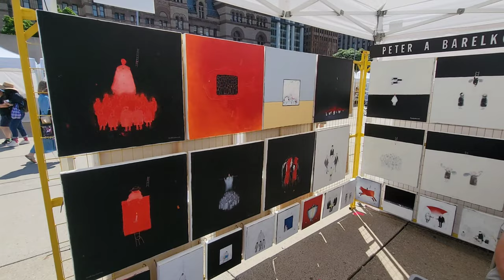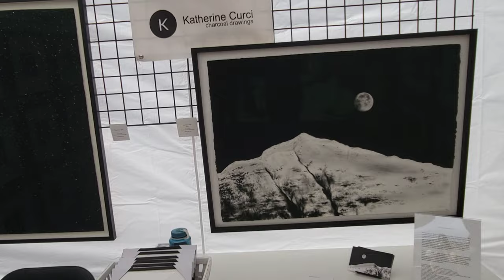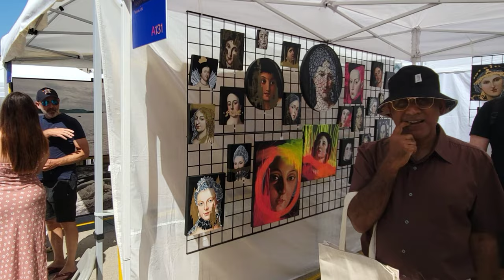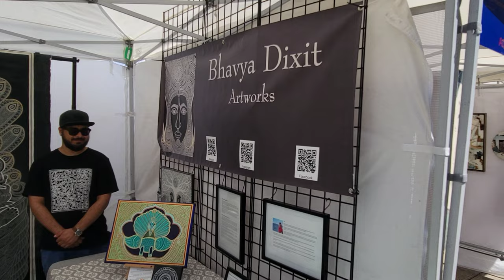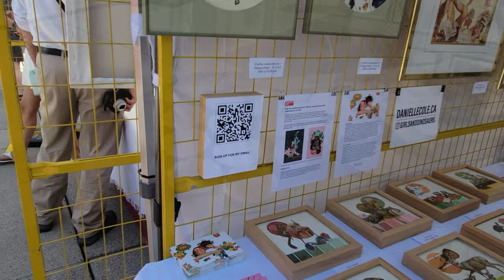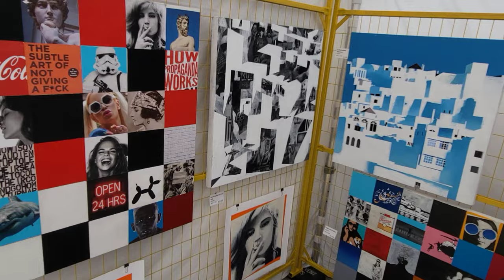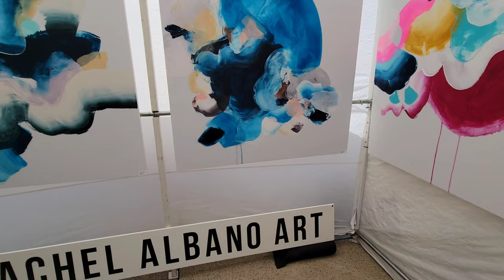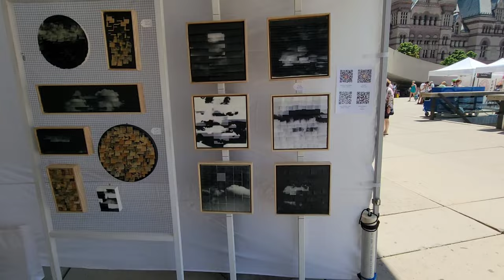Toronto Outdoor Art Fair (TOAF) - July 15 to 17, 2022 at Nathan Phillips Square - art vlog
An annual exhibition was held at Nathan Phillips Square, in front of City Hall.  Canada's leading contemporary outdoor art fair is celebrating 61 years of launching artists' careers. Toronto outdoor art fair, Canada - July 15 to 17, 2022,

Thanks, everyone for visiting my channel, thank you for your views and kind comments!
Who liked the video click on 👍  Have a nice day, may everything be fine with you! 😁